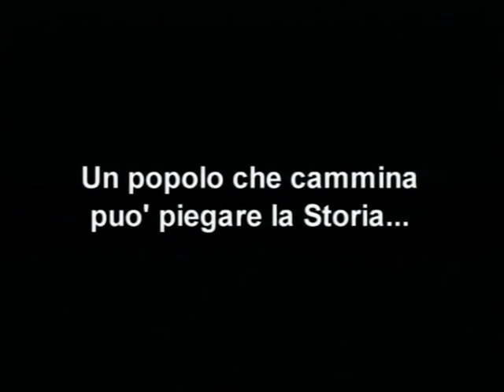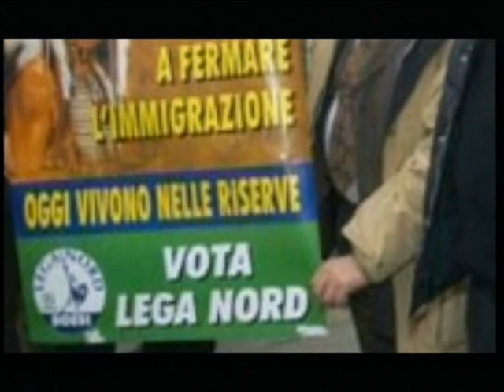Grazie Umberto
Video dedicato a Umberto Bossi